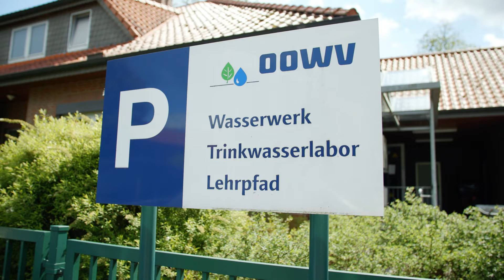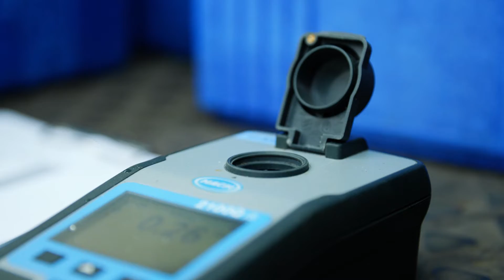Trinkwasserlabor | OOWV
Unser Trinkwasserlabor in Nethen ist ein Betriebslabor. Größtenteils überwachen wir hier Grundwasserproben. Diese holen wir uns beispielsweise aus unseren Förderbrunnen oder Beobachtungsmessstellen. Für die Qualitätsüberwachung wird nicht nur das Team rund um unser Labor eingesetzt, sondern auch unsere Mitarbeiterinnen und Mitarbeiter auf den Wasserwerken. Diese führen täglich ihre Kontrollen im Werk durch. Zusätzlich setzen wir externe Labore ein, um eine unabhängige Qualitätsüberwachung zu gewährleisten.

Teile deine Inhalte mit dem Hashtag